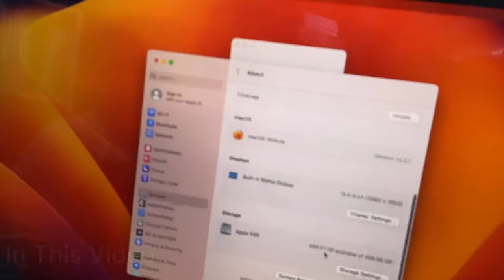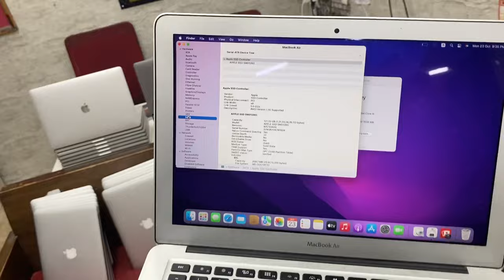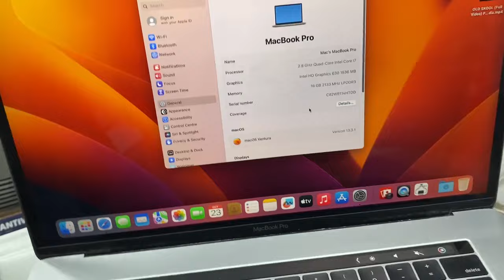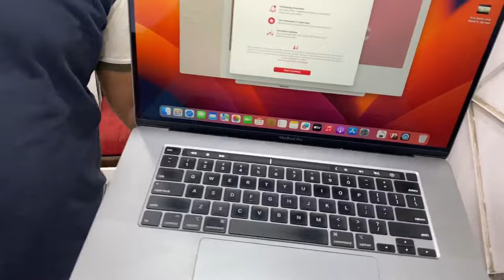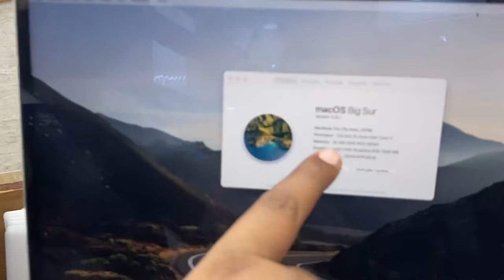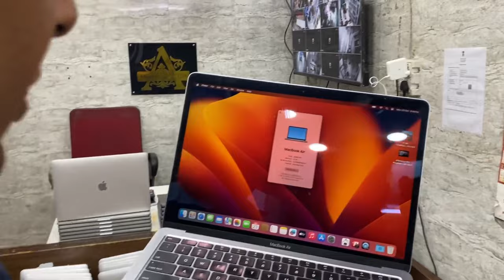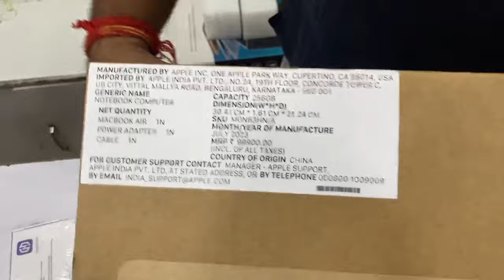मात्र - 19999/- मैं Apple, MacBook के Laptop 😱| Cheapest Laptop Market In Delhi 🤑￼| Arhan Vlogs⚡️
सोच से भी सस्ते लैपटॉप 😱|Holesale and retail 🤑| Delhi Cheapest Laptop Market |

Add. = Plot No. 27A, Veer Savarkar Block, Shakarpur, Near Nirman Vihar Metro Pillar No. 59, Delhi-110092

videoblogs vodcasts
webcasts weblogs
streams live streams
blogs diaries
journals records
logs memoirs
moblogs logbooks
daybooks chronicles
history notebooks
annals accounts
yearbooks commonplace books
ledgers chronology
registers calendars
columns sites
forums newsletters
profile blooks
podcasts websites
chatrooms microblogs

computer
laptop computer notebook computer
palmtop minicomputer
microcomputer notebook